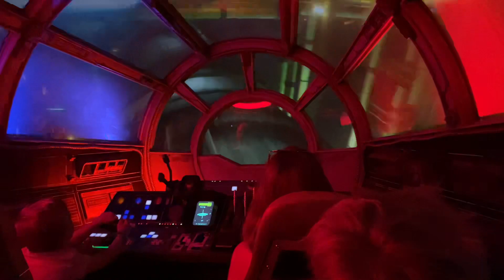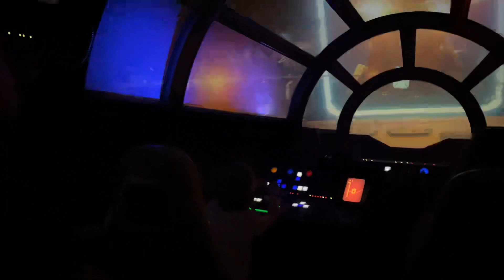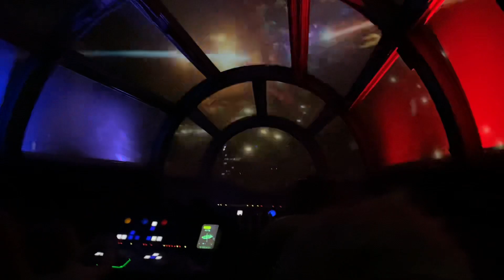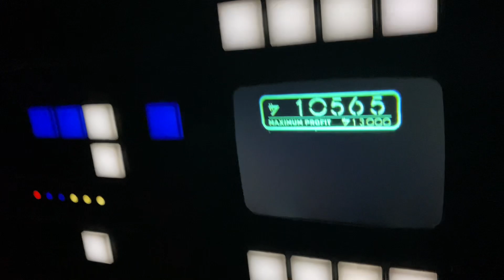CHEWIE MODE at Night🫢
Filmed on Sunday, April 28, 2024 at 19:21